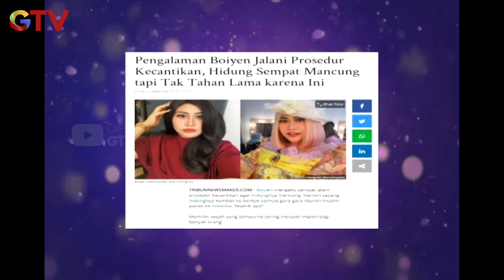Serem Bangettt!!! Bedu Ketakutan Adu Akting Bareng Kang Ozy Syahputra... | ASAL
Serem Bangettt!!! Bedu Ketakutan Adu Akting Bareng Kang Ozy Syahputra... | ASAL | Eps.7 | (2/4)

Siap - siap kaget dan terhibur dengan miripnya orang biasa dengan para artis! Saking miripnya, sampai bikin pangling. Hati - hati, awas kecele dengan yang kawe!!!
So, tonton keseruan mereka ya... di Program ASAL GTV.